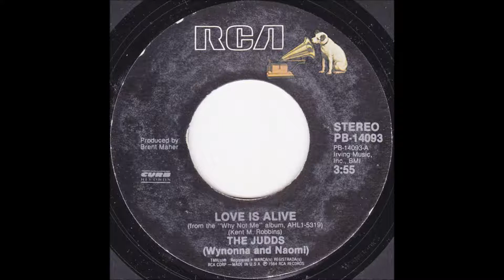Love is Alive Judds Cover by Jennifer Buechner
Cover, Love is Alive, Love, Jennifer Buechner